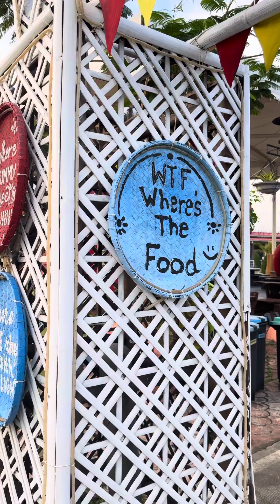Ito ang view sa aming transient